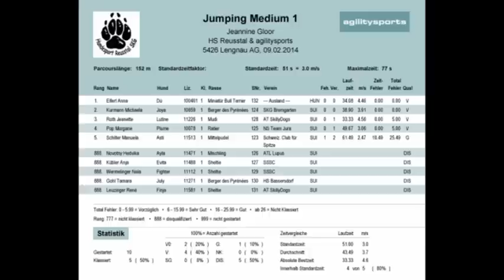Dú - 1. place jumping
Lengnau, 9.2.2014